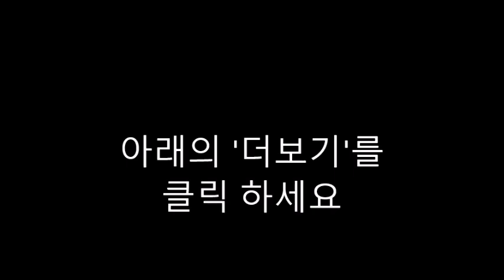AI 질문-20. Jump, Frog, Jump!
"Jump, Frog, Jump!" is a popular children's book by Robert Kalan. Here are some questions you could ask about the book:

Who are the main characters in "Jump, Frog, Jump!"?
What is the setting of the story?
Describe the sequence of events in the story.
What problem does the frog encounter in the story?
How does the frog overcome obstacles throughout the story?
What is the lesson or moral of "Jump, Frog, Jump!"?
How does the author use repetition in the book?
Can you identify any patterns in the illustrations?
How does the frog's behavior change from the beginning to the end of the story?
How do other animals in the story react to the frog's actions?
Why do you think the author chose a frog as the main character?
How does the illustrator use color and composition to enhance the story?
Do you think the frog is brave? Why or why not?
What other adventures do you think the frog might have after the story ends?
How does "Jump, Frog, Jump!" make you feel? Why?